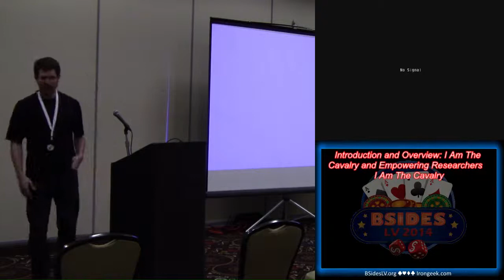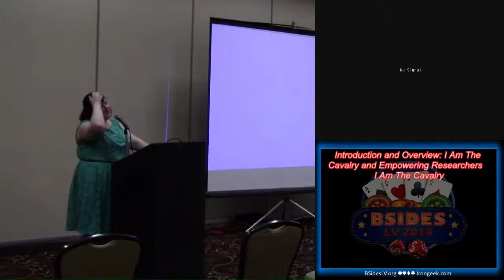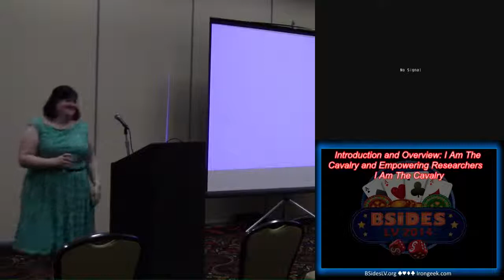A&Q Session Media Jen Ellis